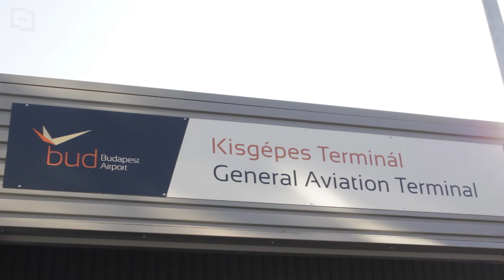Dárdai Pál: Nincs kifogás | VS.hu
A magyar válogatott a Ferihegyi repülőtéren tartott sajtótájékoztatót, mielőtt elutazott volna a Románia és Feröer elleni idegenbeli Európa-bajnoki selejtezőkre.